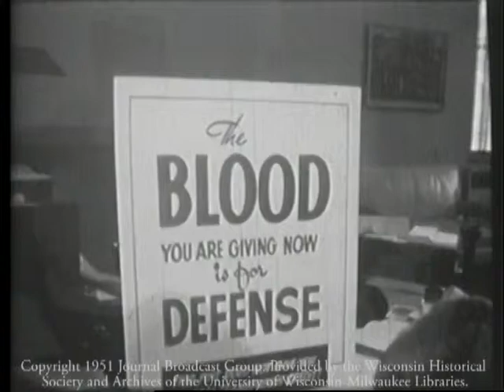The Milwaukee Newsreel Program. August 22, 1951.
Staff members of the Red Cross and Junior League Blood Center donate blood for the 'Blood for Defense' program in Milwaukee. Mayor Zeidler makes an appeal for donors and explains why the need is so great.